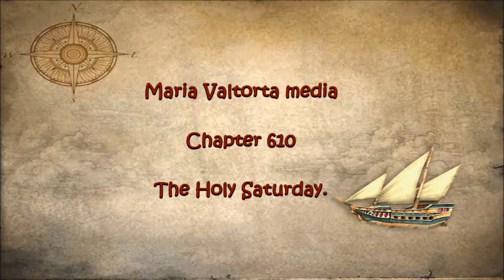610 The Holy Saturday